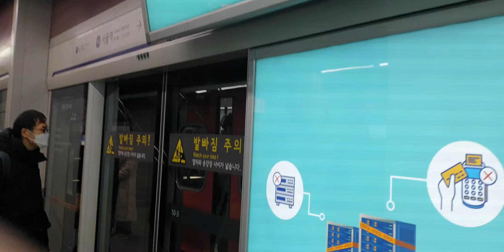2023.01.07 서울1호선 서울역 광운대행 311×19편성 탑승